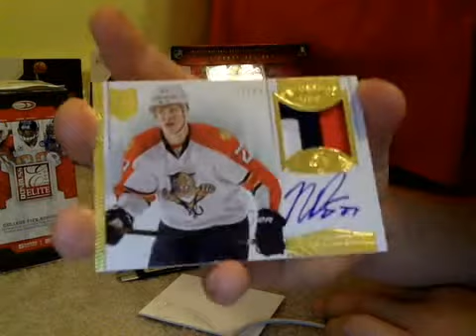Nice 1 Package Mailday from AverageJoes_10 + INFO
NOT FT